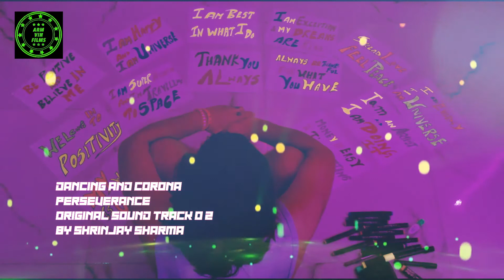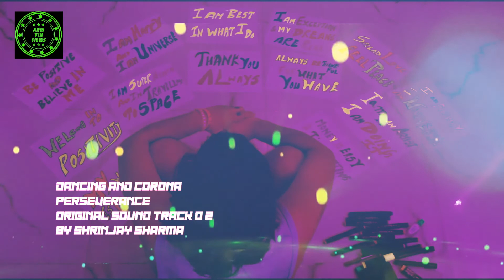DANCING AND CORONA ll PERSEVERANCE 2021 ll ORIGINAL SOUNDTRACK ll BY SHRINJAY SHARMA ll AVF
Film: PERSEVERANCE 2021
Track 02: DANCING AND CORONA
Music Created by SHRINJAY SHARMA
Produced by Arm Vin